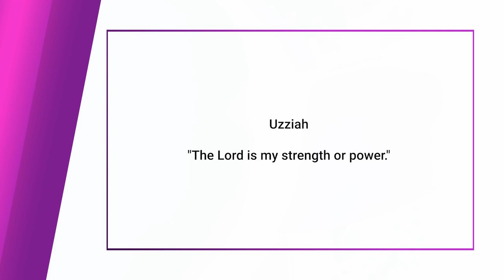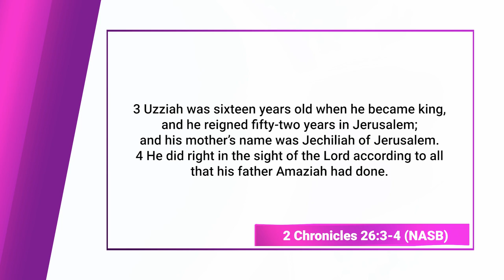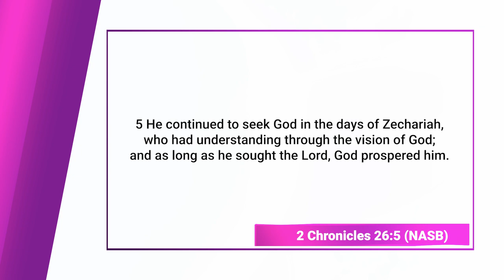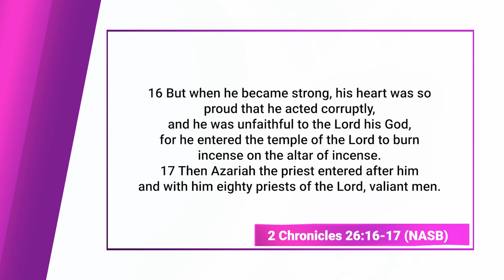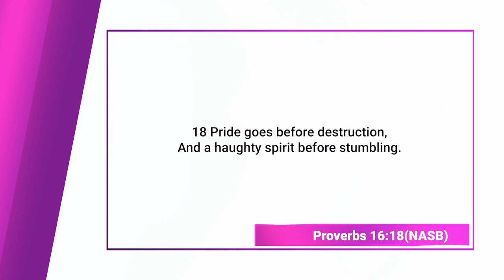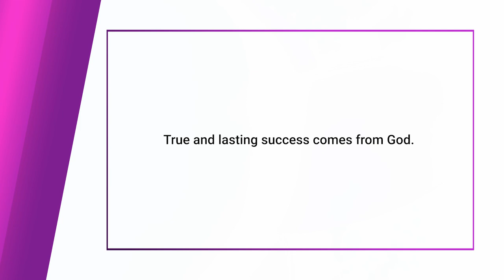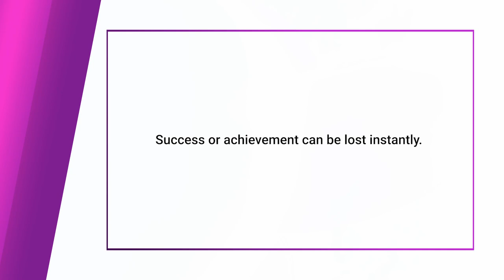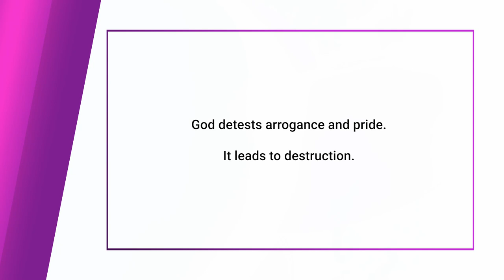King Uzziah (Bible Character Study) || Finding God, Ep. 129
King Uzziah, also known as Azariah, was a notable ruler of the southern kingdom of Judah during the 8th century BCE. His reign is described in the books of 2 Kings, 2 Chronicles, and Isaiah in the Old Testament. Uzziah ascended to the throne at a young age and ruled for over fifty years. He is remembered as a king who sought the Lord and acted with wisdom, leading Judah into a period of prosperity and military strength. Uzziah's accomplishments included fortifying Jerusalem, expanding agricultural development, and modernizing the army. However, his reign faced challenges as well. He was disciplined by God for presumptuously entering the temple to burn incense, an act reserved for priests. As a result, he contracted leprosy and spent the remainder of his life isolated. Despite this setback, King Uzziah's legacy as a capable and influential monarch remains significant in the history of ancient Judah.